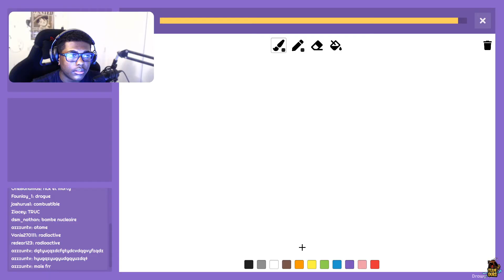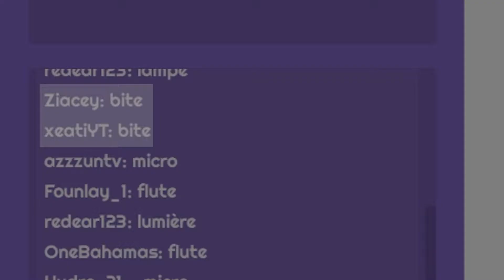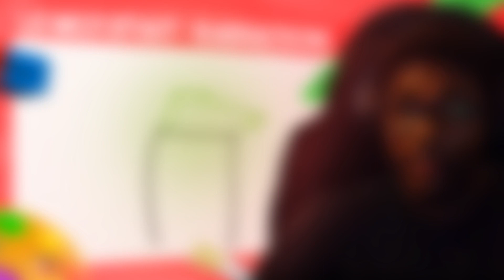JE SUIS SI NUL QUE SA EN DESSIN ? 😂 (Drawy)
Bonjour à toutes et à tous. On se retrouve pour une nouvelle vidéo. J'espère que ça va vous plaire !
Aujourd'hui je vais jouer a Drawy, c'est comme skribble.io mais c'est le chat Twithc qui participe. Alors si tu veux passer dans la prochaine vidéo, suis moi sur Twitch.
Merci à Ziacey pour ce montage incroyable.

📸 : yansi____02
💬 : 𝟮𝗧’вαкi#6969

Ecran 1 : Samsung ODYSSEY G3 27"
Ecran 2 : Msi Optix G241VC 23.6" Ecran incurvé Full HD Noir
Clavier : Cooler Master CK530
Souris : Logitech G502 HERO
Casque : Hyperx Cloud Alpha S
Micro : Bird UM1
WebCam : Logitech C920s HD Pro
Volant : Logitech G29 + Shifter
Casque VR : Oculus Quest 2

Bisous 😘